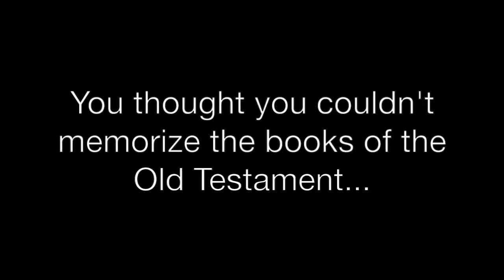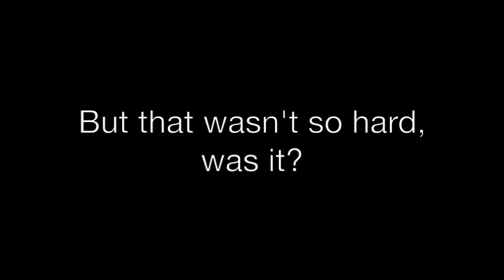Old Testament Books Slugs and Bugs